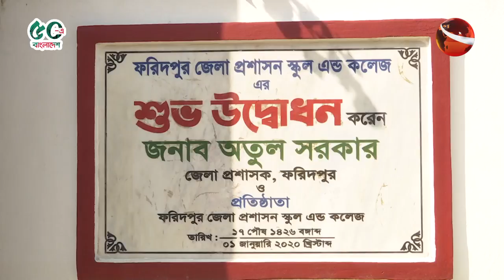ফরিদপুরে জেলা প্রশাসনের উদ্যোগে দৃষ্টিনন্দন স্কুল | Faridpur School | Channel 24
ফরিদপুরে জেলা প্রশাসনের উদ্যোগে দৃষ্টিনন্দন স্কুল | Faridpur school

»» Office Address:
Bangladesh.